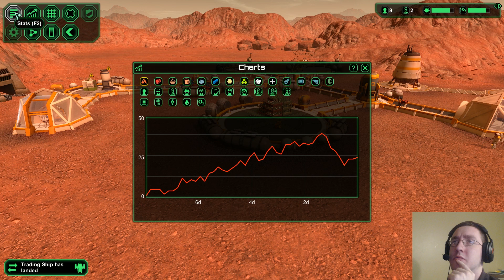Planetbase - Part 1 | Damnit Sakrkir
.DAMN IT SAKRKIR!